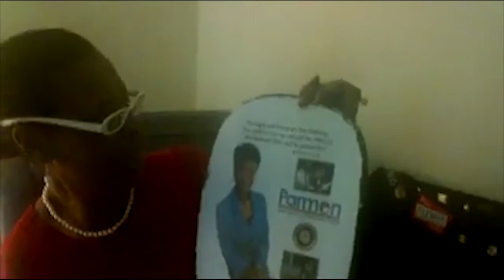NC Senator Earline Parmon enjoys gift from MasterMIND Productions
MasterM.I.N.D. Productions is pleased to serve so many mothers on this special day! It could not have been done without our faithful customers/clients...so our sincere appreciation goes out to you all. Check out one of our customer's reaction when she receives her gift! Website coming soon!